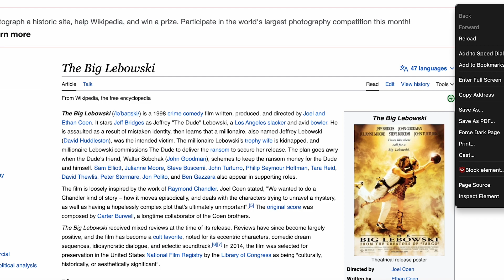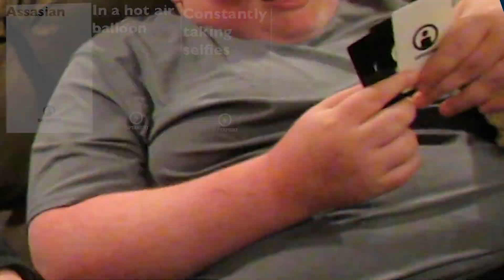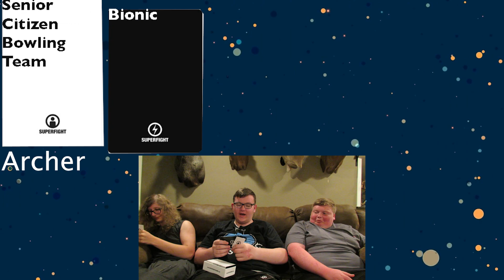Superfight the Card Game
Archer,Austin, and Shane play Superfight

Chapters:
0:00 Intro
1:02 Round 1
2:25 Round 2
3:46 Round 3
4:57 Round 4
7:04 Round 5
7:40 Round 6
8:53 Round 7
10:15 Round 8
10:59 Round 9
13:27 Round 10
15:05 Conclusion
16:26 Outro

Kalimari Desert(N64)-Mario Kart 7
N64 Choco Mountain-Mario Kart 8 Deluxe
Red Streamer Battle-Paper Mario the Origami King
Cranky’s Theme-Donkey Kong Country
Yoshi’s Stage-Tetris Attack